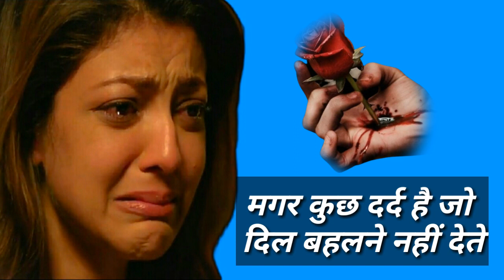दर्द भरी रिंगटोन शायरी | very sad shayari ringtone | dard shayari | gum bhari ringtone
दर्द भरी रिंगटोन शायरी ,Shayari ringtone , hindi ringtone shayari ,gum bhari ringtone , ringtones

दर्द भरी रिंगटोन शायरी ,sad song shayari ringtone , Hindi ringtone ,Bewafai ringtone Gam ringtone
  sad shayari ringtone , Hindi ringtone , Bewafa ringtone ,Gam Bhari ringtone